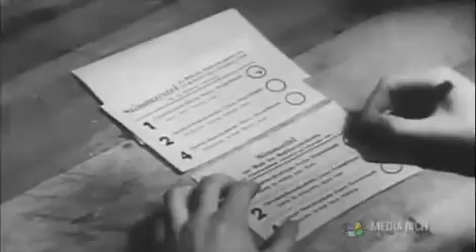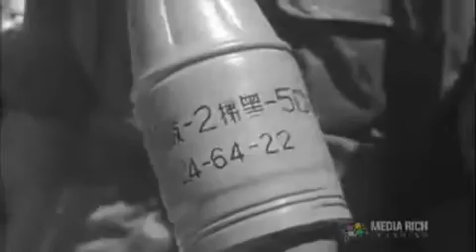THE COLD WAR PART 2 Containment 2 of 2 www keepvid com mp4 Lilly